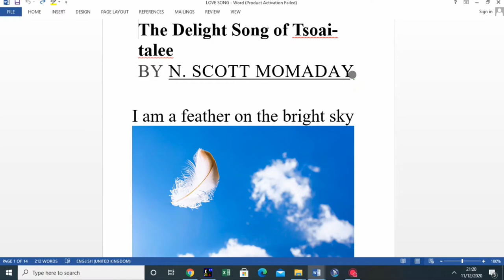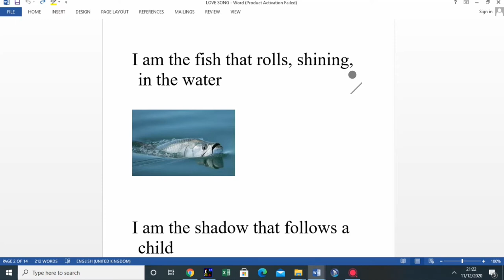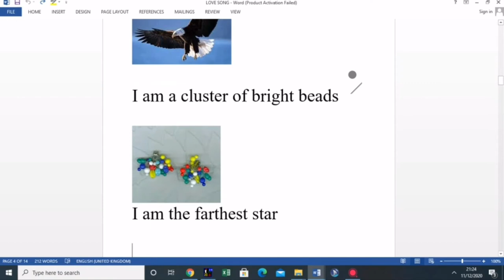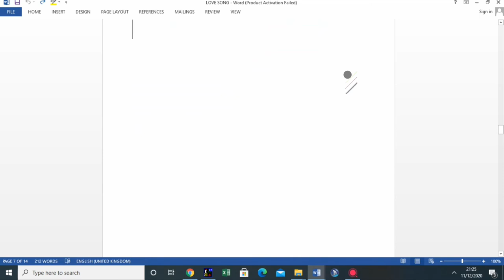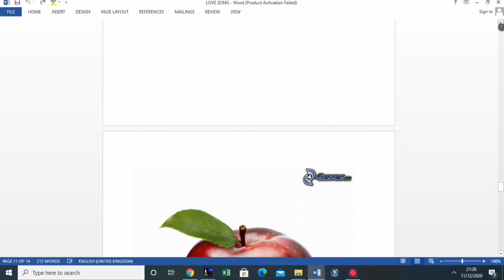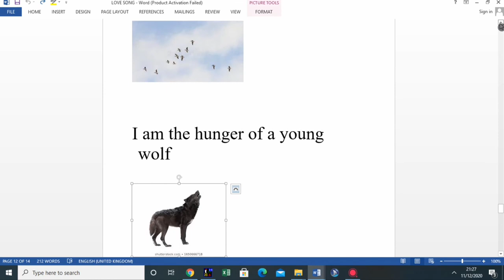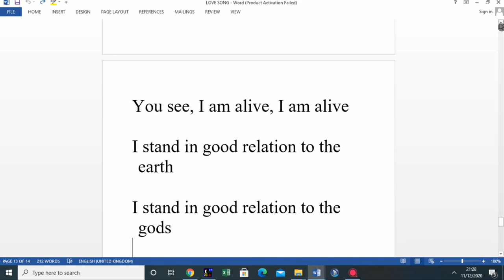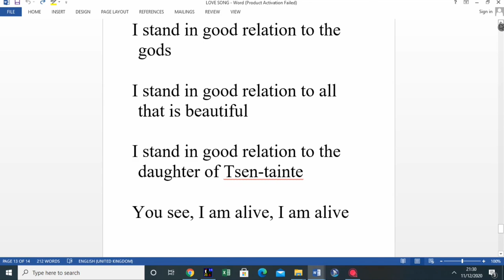The Delight Song by Momaday | Class 11 | Lecture by Jawad Iqbal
Critical summary and explanation of The Delight Song by N Scott Momaday